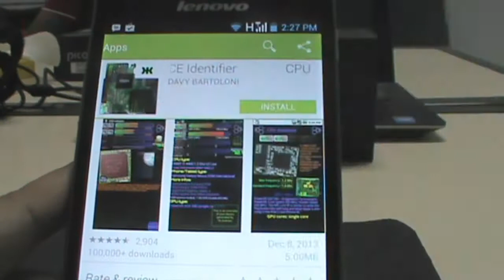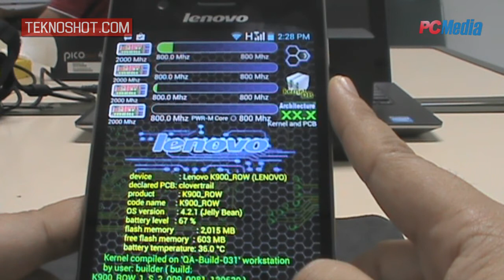Aplikasi CPU Indentifier di Perangkat Android Lenovo K900